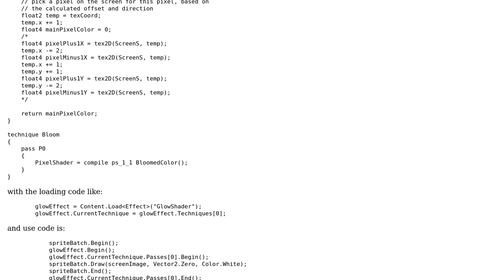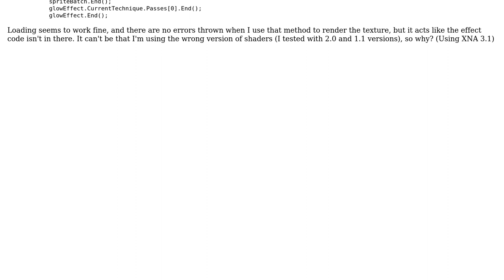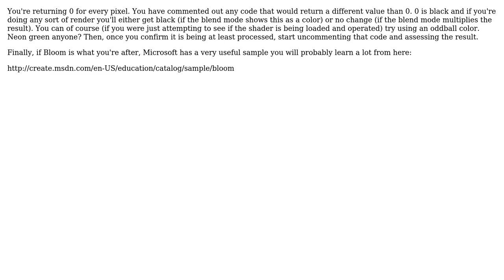2D Pixel Shader has no effect? (2 Solutions!!)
2D Pixel Shader has no effect?

With thanks & praise to God, and with thanks to the many people who have made this project possible! | Content (except music & images) licensed under CC BY-SA | Music | Images & others | With thanks to user RCIX user Mika Haarahiltunen user Dracorat and the Stack Exchange Network Trademarks are property of their respective owners. You are responsible for your own actions.